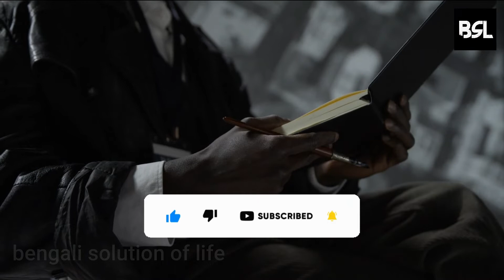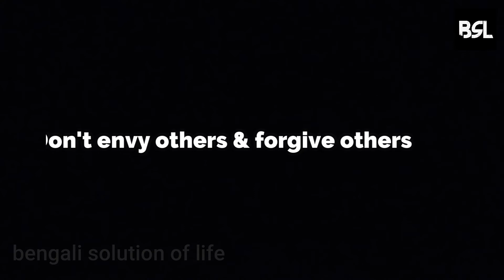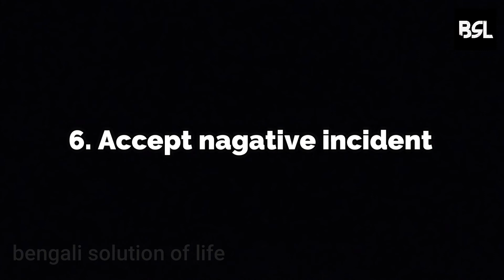অতিরিক্ত চিন্তা দূর করার উপায় । How to stop overthinking | Motivational video in bengali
"Bengali solution of life" is a bengali motivational channel.You can go into a new life through it.This video will help you to stop overthinking easily.This video is also "bangla motivational video"/"motivational video in bengali".